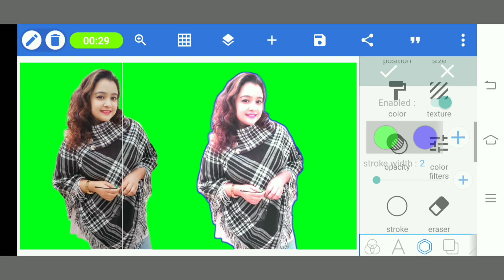PixelLab Green Screen Photos Editing Tutorial Step by Step part 231